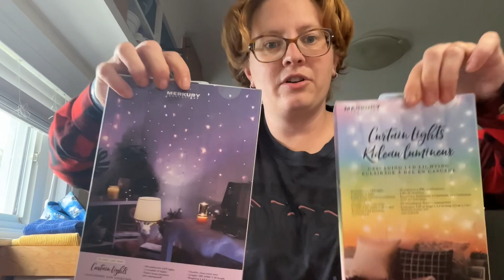FabFitFun, Foods, Quitting, etc…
Visual Fitness

Intense Customs

Facebook Shop

RFM